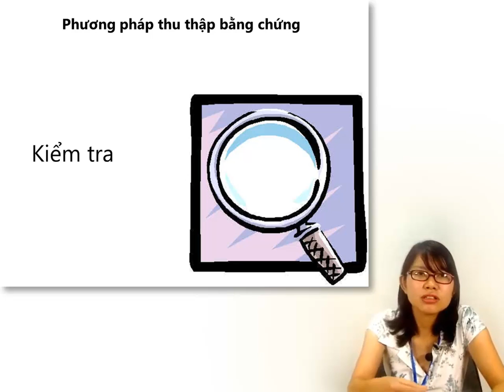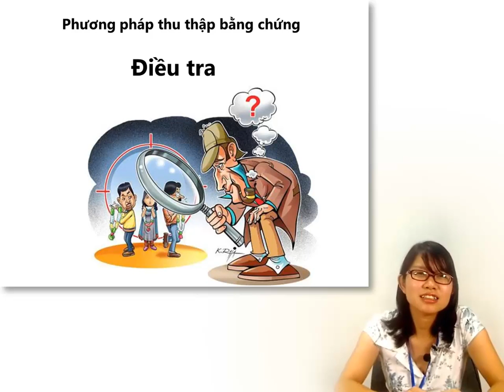Kiem Toan_Bai 4(p5)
Kiem Toan_Bai 4